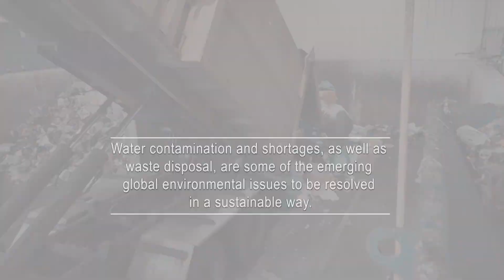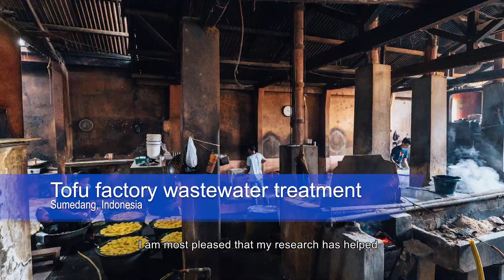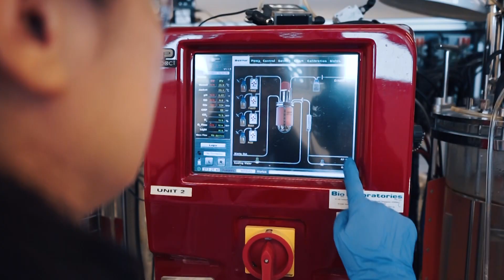Yan Zhou Singapore ASEAN‐U.S. Science Prize for Women 2019 National Finalist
This is a video featuring Dr Yan Zhou from Singapore who is chosen to represent Singapore in the Science Prize competition. The Fifth Annual ASEAN-U.S. Science Prize for Women 2019 supported by UL, is a joint effort by USAID, UL and ASEAN.

The United States Government through the U.S. Agency for International Development (USAID), in partnership with the Association of Southeast Asian Nations (ASEAN) supported by UL, aim to strengthen ASEAN science and technology capacity and gender equality and improvement through an annual ASEAN-U.S. Science Prize for Women (“Prize”) supported by UL.

The 2019 Prize emphasizes the role of female scientists who use their work to better society in sustainable ways and act as role models for other women working in and pursuing careers in science, technology, engineering and math (STEM). This year, the Prize theme focuses on the circular economy in the ASEAN region.

Please also visit to learn more about:
U.S. Mission to ASEAN: asean.usmission.gov